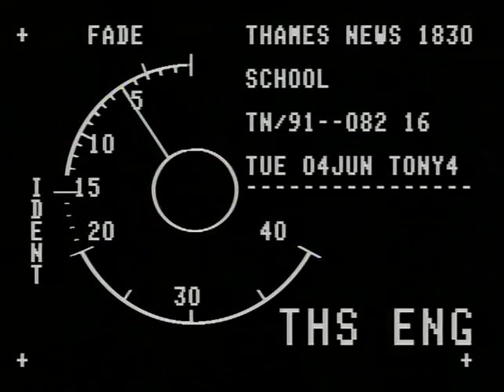TN-91-042-047.m4v | Thames News Archive Footage